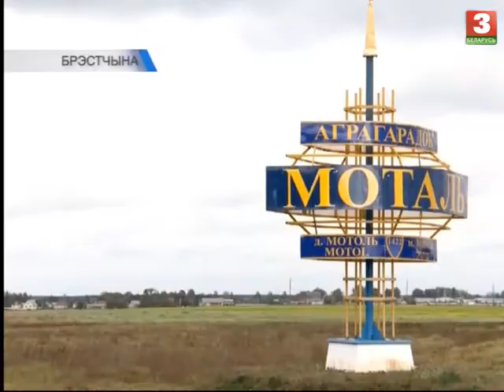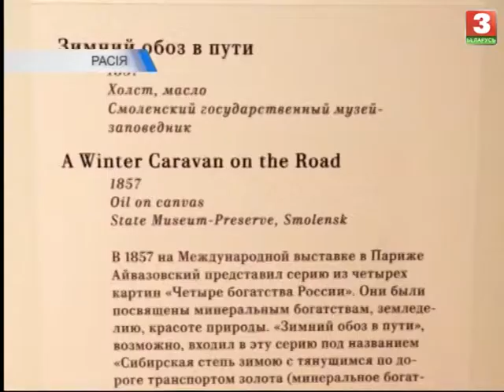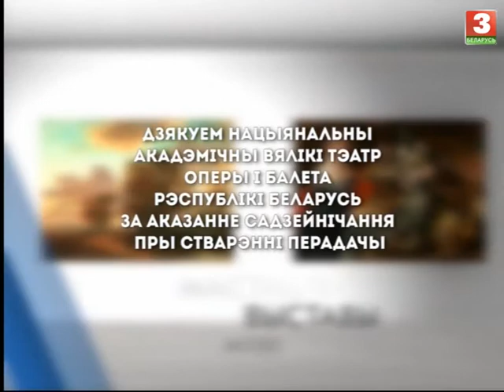Навіны культуры. КАЛЕЙДАСКОП (24.10.2016) БЕЛАРУСЬ 3